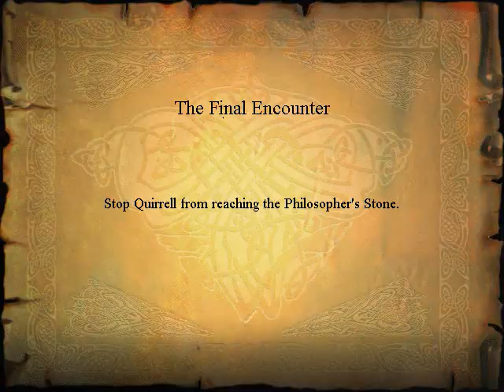Let's play Harry Potter and the Philosopher's Stone (PC) - Part 18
In part 18 we make an unedifying effort to beat the oversized chess game.